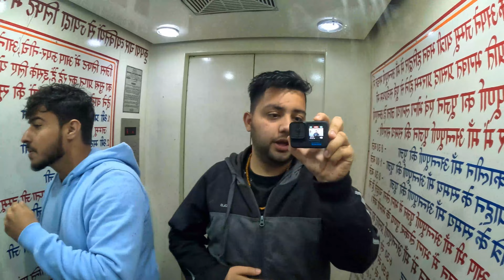Haridwar में Gandola पे सवार | Uttarakhand ❤️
Collecting YouTube Family (600/1000)